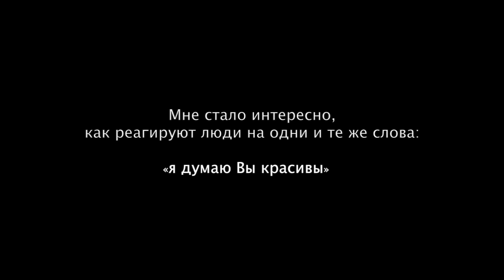Красота это...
People react to being called beautiful
Настоящая красота в искренней эмоции радости.

идея                          shea glover.
камера|монтаж     Екатерина Жарова.
музыка                    Ян Тьерсен - Екатерина Жарова.

Москва, 2016.